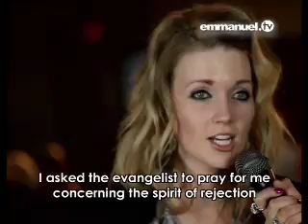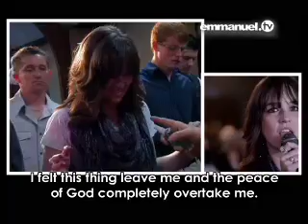ANOINTING WATER IN WASHINGTON, USA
News of the Anointing Water which God is using as a medium to bring healing, deliverance and breakthrough for the salvation of souls has travelled far and wide -- even to the United States Of America. Join The SCOAN Evangelists as they visit a congregation in Washington, USA and administer the Anointing Water in Jesus' name. See as people are healed and delivered and come to a new level of faith through the wonderful work of God. Watch and see that the ministry of Prophet T.B. Joshua is truly a ministry for the whole world. That is what Emmanuel TV is all about -- changing lives, changing nations and changing the world through the Gospel of Jesus Christ!